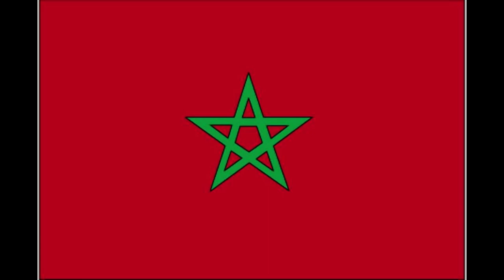National Anthem of Morocco An Našīd aš Šarīf النشيد الشريف for free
National Anthem of Morocco   An Našīd aš Šarīf   النشيد الشريف to learn ideally at school, download for free
The national anthem of the Kingdom of Morocco.

Lyrics in Arabic:

منبت الأحرار
مشرق الأنوار
منتدى السؤدد وحماه
دمت منتداه وحماه
عشت في الأوطان
للعلى عنوان
ملء كل جنان
ذكرى كل لسان
بالروح
بالجسد
هب فتاك
لبي نداك
في فمي وفي دمي
هواك ثار نور ونار
إخوتي هيا
للعلى سعيا
نشهد الدنيا
أنا هنا نحيا
بشعار

Lyrics Transliteration:

Manbita l-aḥrār
Mašriqa l-anwār
Muntadā s-su’dadi wa-ḥimāh
Dumta muntadāh wa-ḥimāh
'Išta fī l-awṭān
Li-l-'ulā 'unwān
Mil'a kulli janān
Ḏikrā kulli lisān
Bi-r-rūḥi,
Bi-l-jasadi
Habba fatāk,
Labbā nidāk
Fī famī wa-fī damī
Hawāka ṯāra nūr wa-nār
Iḫwatī hayyā
Li-l-'ulā sa'yā
Nušhidi dunyā
Anna hunā naḥyā
Bi-ši'ār
Allāh, al-waṭan, al-malik.

English Translation:
Fountain of Freedom
Source of Light
Where sovereignty and safety meet,
Safety and sovereignty may you ever combine!
You have lived among nations
With title sublime,
Filling each heart,
Sung by each tongue,
Your champion has risen
And answered your call.
For your soul and your body,
The victory they have conquered.
In my mouth and in my blood
Your breezes have stirred both light and fire.
Up! my brethren,
Strive for the highest.
We call to the world
That we are here ready.
We salute as our emblem
God, Homeland, and King.
Licence
Licence de paternité Creative Commons (réutilisation autorisée)
Majko naša Crna Goro
Sinovi smo tvog stijenja
I čuvari tvog poštenja
Volimo vas, brda tvrda,
I stravične vaše klance
Koji nikad ne poznaše
Sramotnoga ropstva lance
Oj svijetla majska zoro
Dok lovćenskoj našoj misli
Naša sloga daje krila
Biće gorda, biće slavna
Domovina naša mila
Rijeka će naših vala
Uskačući u dva mora
Glas nositi okeanu
Da je vječna Crna Gora!

English Translation:
Oh, bright dawn of May
Our mother Montenegro
Our mother Montenegro
We are sons of your rocks
and keepers of your honesty
We love you, the rocky hills
And your awesome gorges
That never came to know
The chains of shameful slavery.
Our mother Montenegro
Our mother Montenegro
Our mother Montenegro
Our mother Montenegro
While our unity gives wings
to our Lovćen cause
Proud shall be, celebrated will be
Our dear homeland.
A river of our waves,
Jumping into two seas,
Will bear voice to the ocean,
May eternal be our Montenegro!